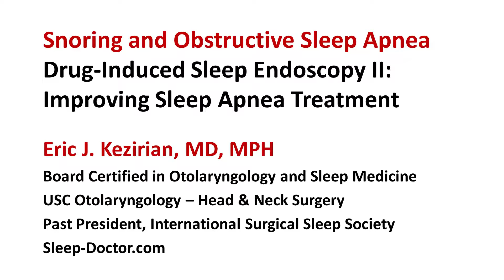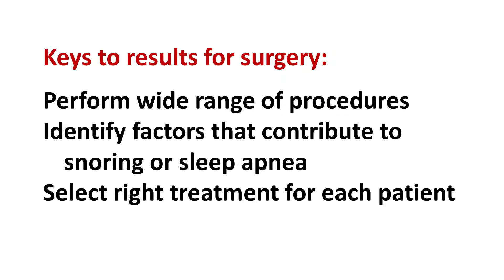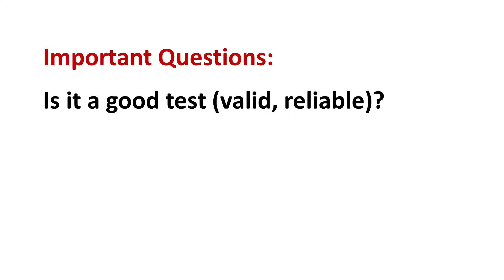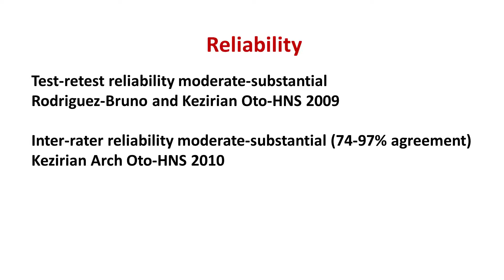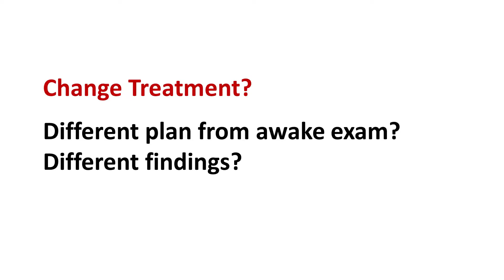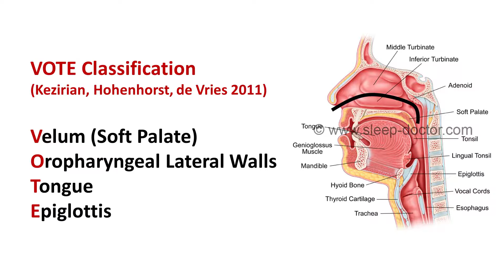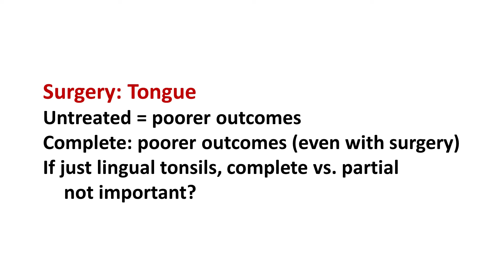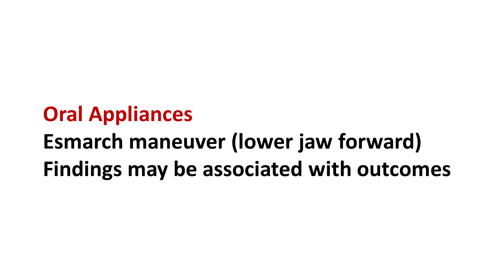Drug-Induced Sleep Endoscopy II: Improving Sleep Apnea Treatment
Here Dr. Kezirian discusses the importance of drug-induced sleep endoscopy and the research showing surgeons how to perform the technique and use the findings to improve results. The video includes Dr. Kezirian's own research studies about drug-induced sleep endoscopy and the work of others.

Dr. Kezirian is one of the world's experts in drug-induced sleep endoscopy and surgery for obstructive sleep apnea and snoring. He has performed over 1000 drug-induced sleep endoscopy examinations and developed the VOTE Classification with two European colleagues that is the standard approach to evaluating findings of this evaluation. He has also led research defining how best to use drug-induced sleep endoscopy to improve selection of procedures and outcomes of surgery.

If you have obstructive sleep apnea and are considering treatment with surgery or oral appliances, the key to successful treatment with surgery or oral appliances is to understand what is causing the blockage of breathing. As a sleep surgeon, Dr. Kezirian uses a thin flexible telescope to look inside the nose and throat in the office, but this does not indicate where blockage of breathing is happening during sleep. Drug-induced sleep endoscopy involves light sedation with an anesthesiologist giving a medication called propofol in a way that is as close as possible to natural sleep. The goal is to understand more clearly what is causing the blockage of breathing in obstructive sleep apnea.

Dr. Kezirian offers appointments in person or via telemedicine. He can review videos of drug-induced sleep endoscopy videos performed by other surgeons to discuss treatment options with patients.

Learn more about drug-induced sleep endoscopy, sleep surgery, and Dr. Kezirian